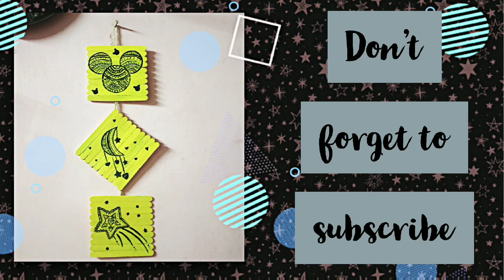wall hanging | Mandala art wall hanging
Hello everyone👋
Today I'm making easy mandala art wall hanging
it's amazing wall decor in your home
Simply made awesome😅 words are truly workout these wall hanging